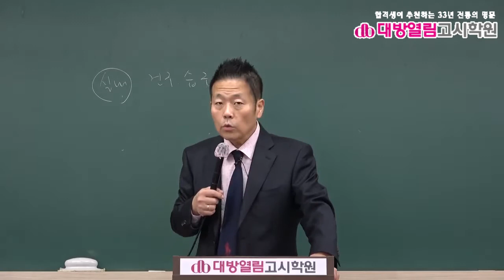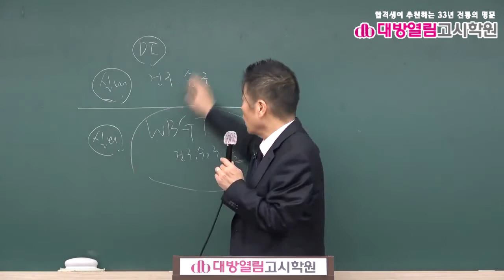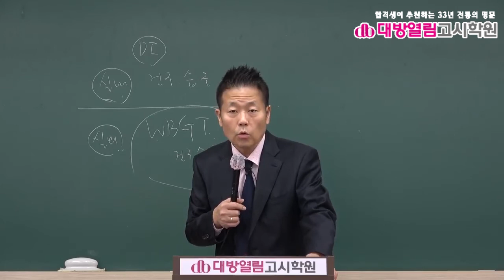환경직공무원 환경보건 기출분석 및 단원별 문제풀이 5